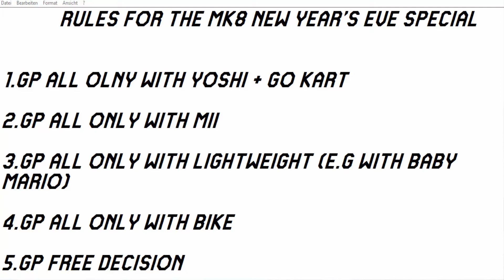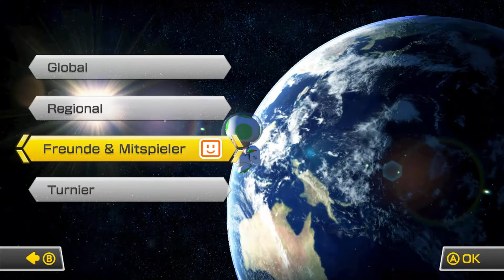Let's Play ★Mario Kart 8★(German/Deutsch)(#278)(Mein Special steht bevor^^)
▼Bitte Öffne mich/Plz open Me!!▼

Ein floschiges hallöchen und herzlich willkommen zu meinem neuen Part von Mario Kart 8 Online, ich hoffe das euch mein LP gefällt :3